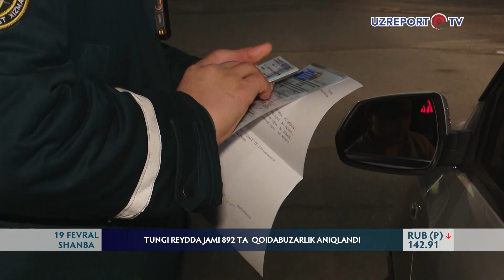Tungi reydda jami 892 ta qoidabuzarlik aniqlandi